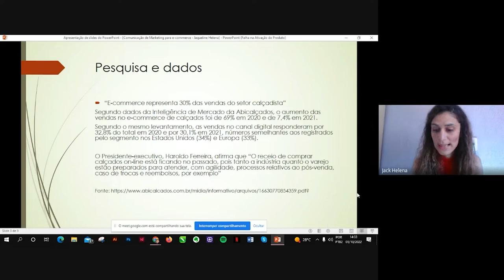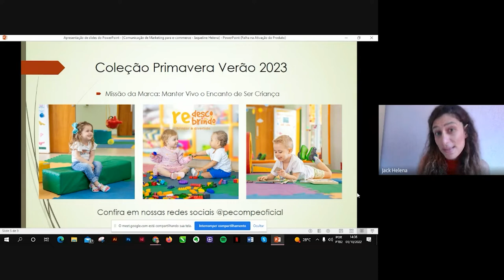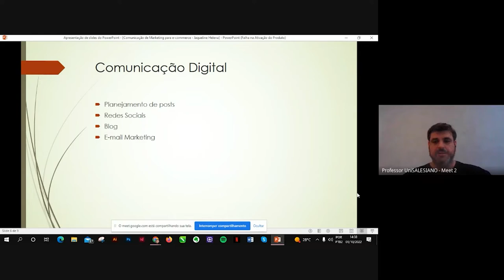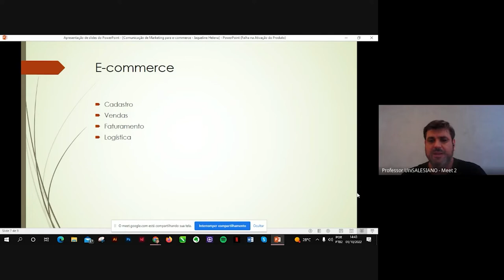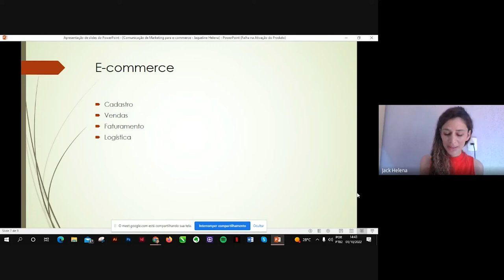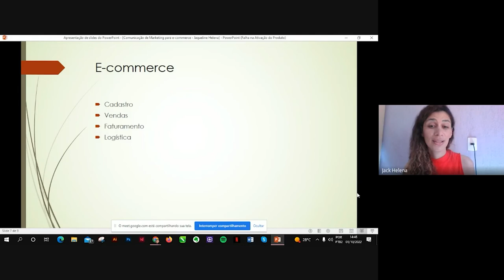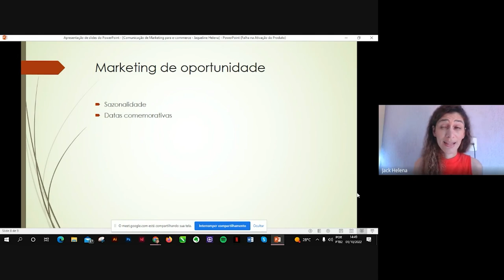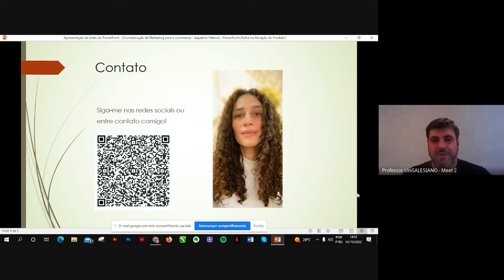2º CITE - UniSALESIANO - Comunicação de marketing para e-commerce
2º C.I.T.E. - Congresso Internacional de Tecnologia na Educação - UniSALESIANO

PALESTRANTE: Jaqueline Helena

TEMA: Comunicação de marketing para e-commerce